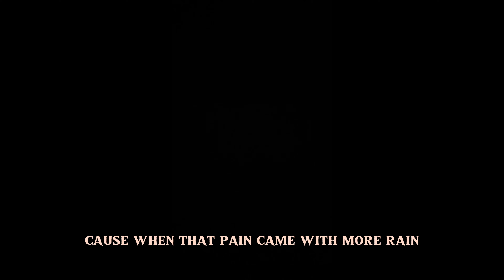KAI ONYX - FLOWER CITY GROWN (prod. Bop Phrases)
“STOP TO SMELL THE FLOWERS” 3/15/24